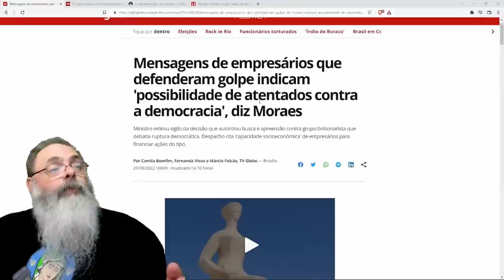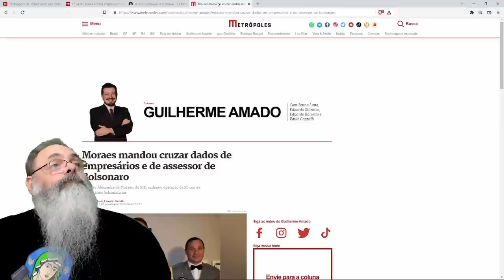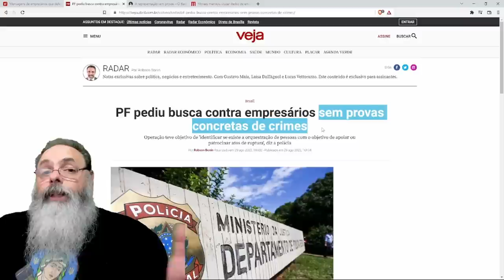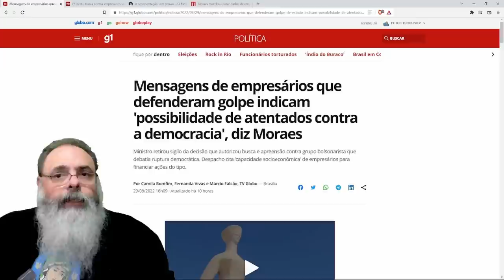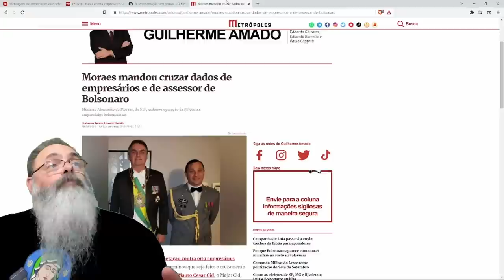MORAES investiga EMPRESÁRIOS exclusivamente devido a MENSAGENS de WHATSAPP vazadas por JORNALISTAS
Hoje no GIRO pela POLÍTICA vemos a repercussão do DEBATE na BAND e a MÍDIA tradicional sem saber como lidar

Ajude o canal:

16vmNcrA4Mvf7CaRLirAmpnjz1ZH3bWNkQ (Bitcoin)
LSCnrubCVcpuLrGTTLMqpwRTXvYz7vMbbA (Litecoin)
0x28aec946919c70e5e25d7c6785ede7622278b463 (Ethereum)
nano_1s6i6xwujzqnmie8nc3x8rfumdnebpsd6h4cp9wgkcpk4eb1xn5u7n48ok5b (Nano)
0x1302536c28695e47aaedd020aaf39f500cf6c22f (BNB)